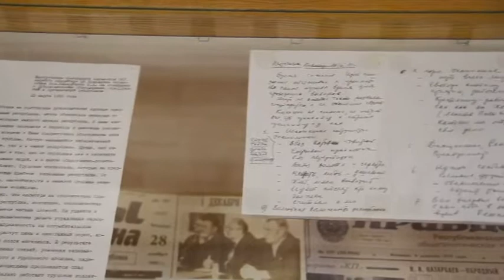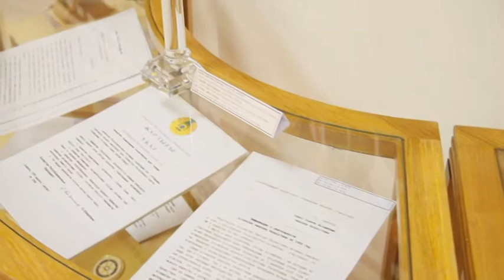Культура. Выставка, приуроченная ко Дню Первого Президента